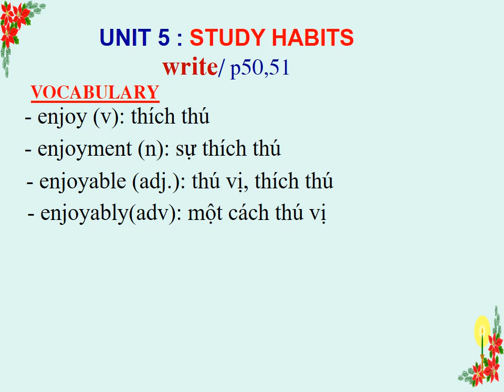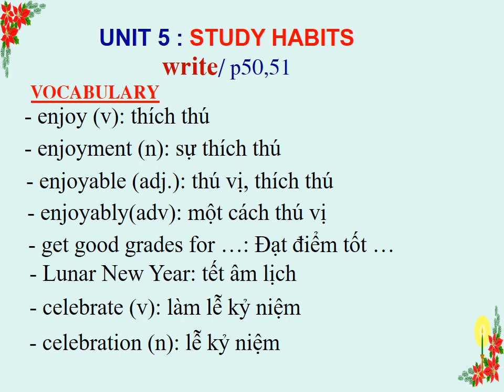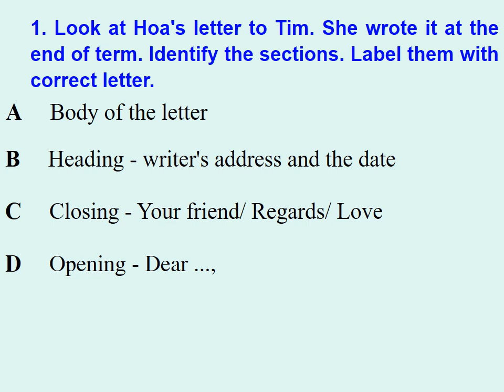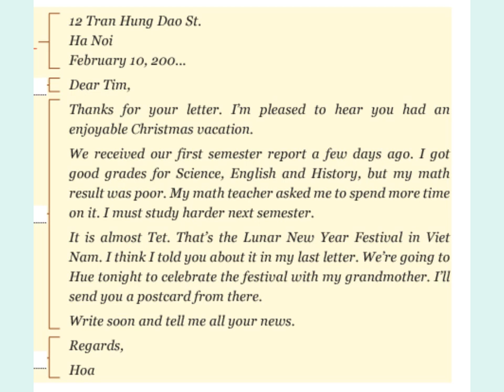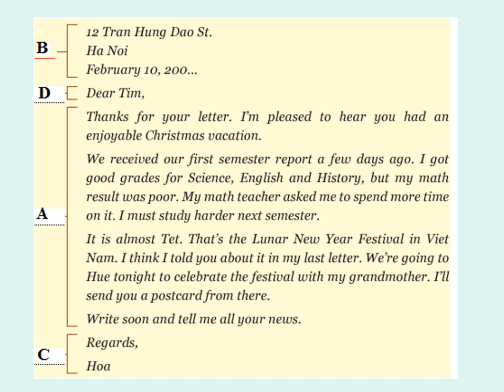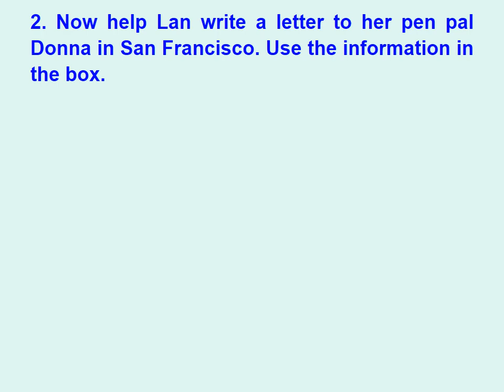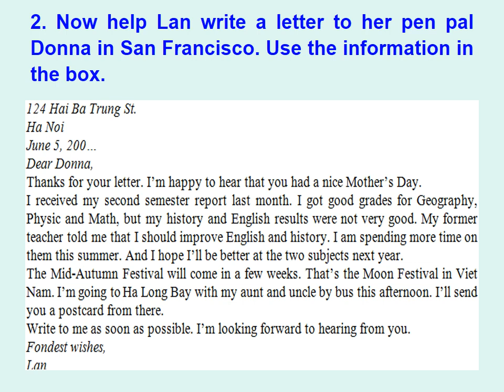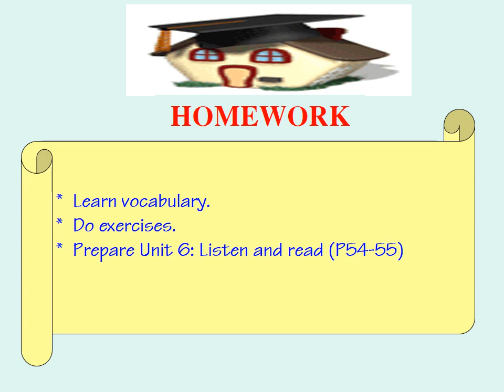TIẾNG ANH 8 (Tuần 11 / HK1) - Unit 5: STUDY HABITS (Write)